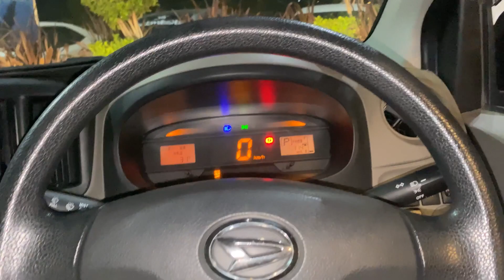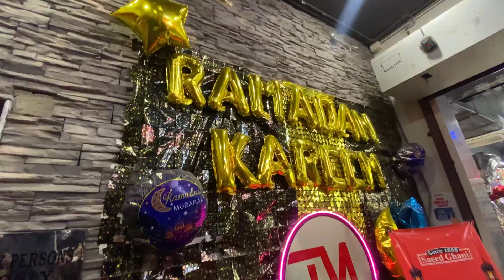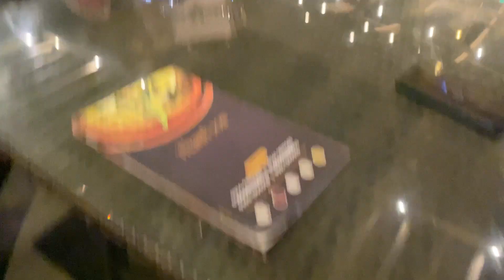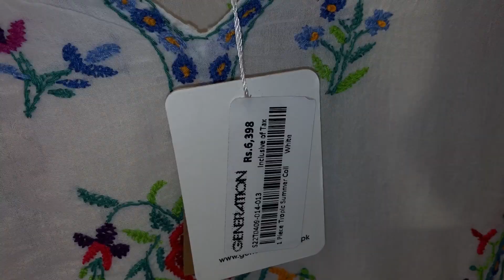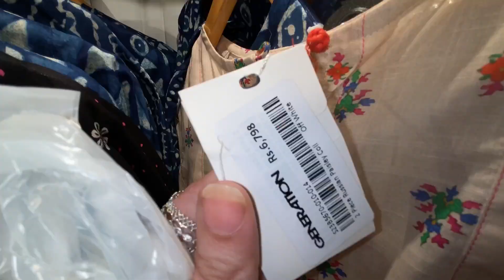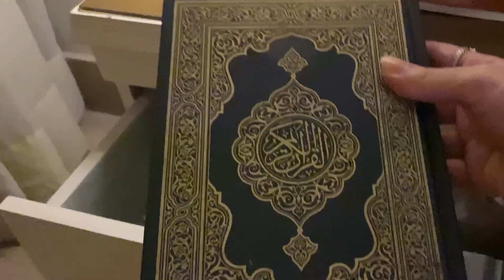Iftaar with Friends ✨ In Love with Generation Eid Outfits 😍 Ramadan Vlog #12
Sehri to iftaar Routine 🤍
Iftaar Party at my place !!
Dine out in Ramadan
Driving with friends ✨

Eid collection by Generation ✨
Shopping vlog ✨